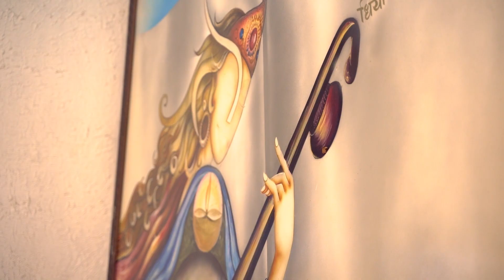Brother Crying for his Sister Wedding | Wedding Vidai | Emotional Moments | Cinematic Wedding Films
One of the most emotional moments of an Indian wedding arrives when all the rituals and partying get over and the bride’s vidai takes place. As much as she gets excited about the new beginning, the thought of leaving her family behind makes her heart sink. The whole environment gets so electrified and charged up during vidai that it can only be experienced and not defined in words.

Mere Sapno · Vaibhav Bundhoo

TVF Pitchers (Music from the Original Web Series)

Music  Publisher: Contagious Online Media Network Pvt Ltd
Composer: Vaibhav Bundhoo
Lyricist: Vaibhav Bundhoo